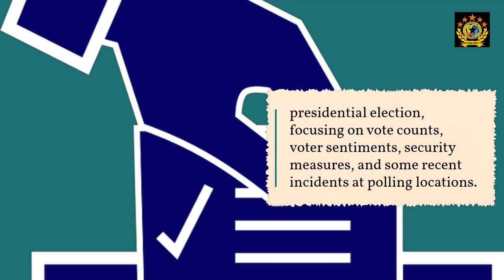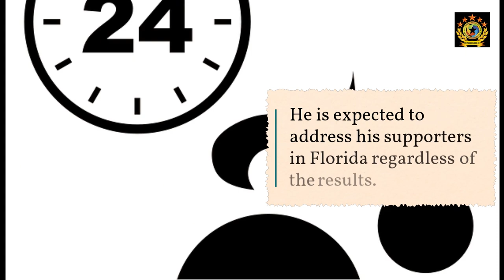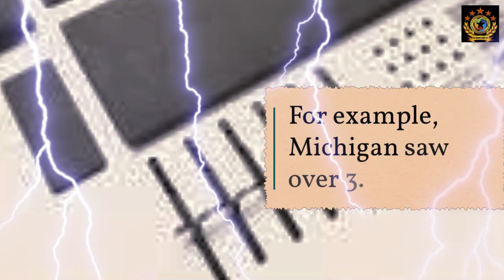U S Election Update Trump Leads, Harris Fights Back – Voter Concerns & Security Measures in Focus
"Get the latest updates on the 2024 U.S. presidential election with insights into Trump’s lead, Harris’s strategies, voter sentiment, and security measures at polling stations nationwide."